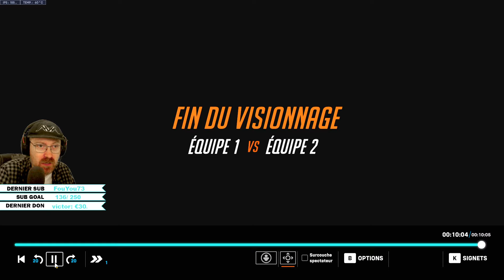IL JOUE BIEN BULDOZER MAIS IL NE MONTE PAS ??? ► COACHING & BLABLA SAISON 13 SUR OVERWATCH 2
Vidéo pour parler de Wreacking Ball / Buldozer sur Overwatch 2 en saison 13, des bases mais également de ces qualités et de ces défauts. N'oublies pas le pouce bleu si tu aimes cela m'aide énormément.